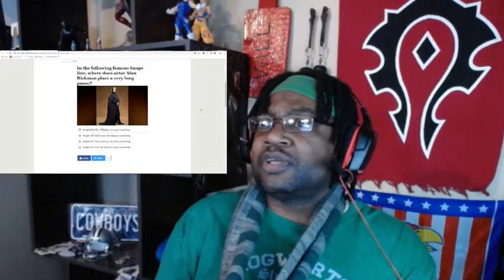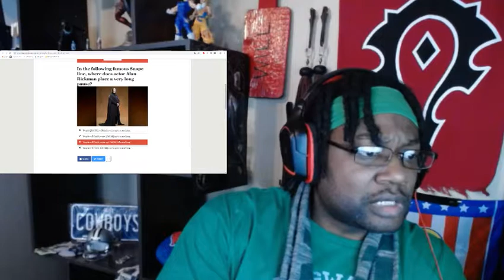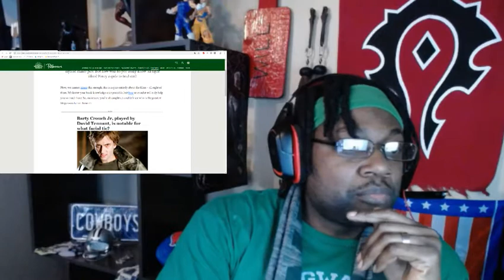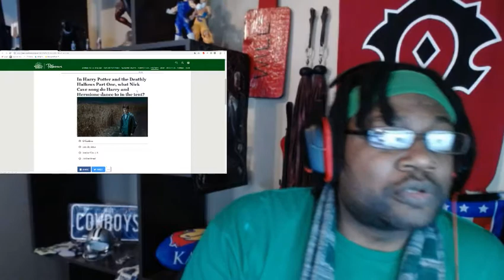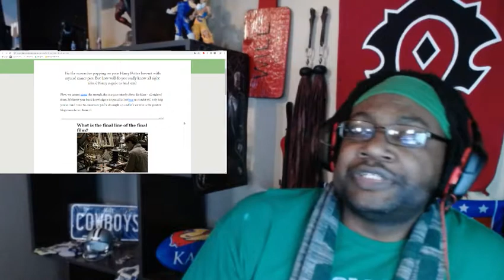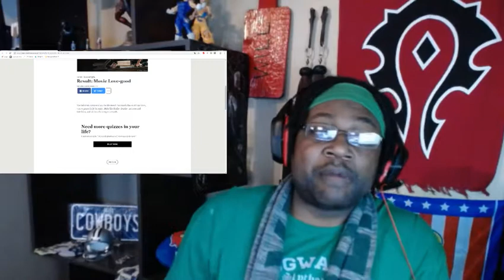The Harry Potter Film Quiz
ok so in my defence i am more of a book guy but lets give this a go shall we

instagram monutebrewer